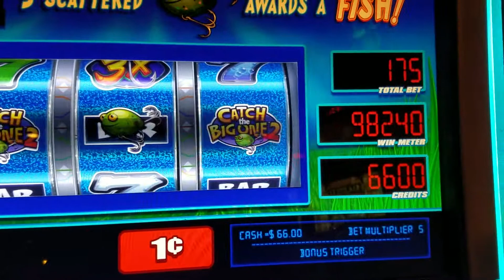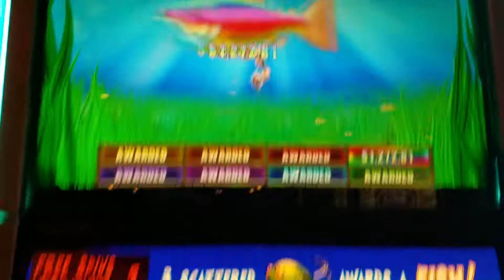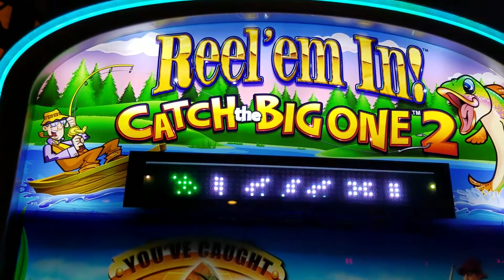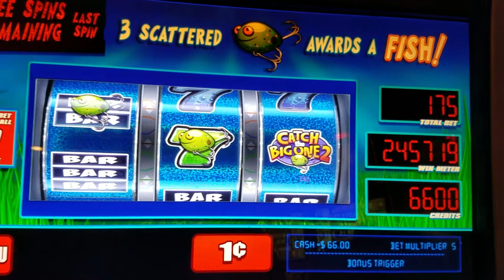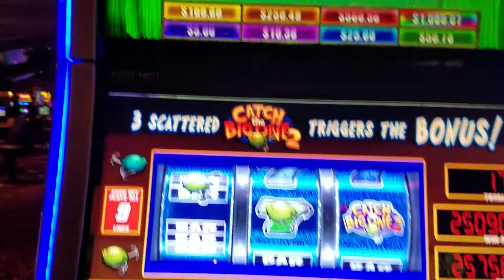REEL'EM IN! FIRST HANDPAY FOR THE REAL DEAL SLOT REELS!!!!!!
My first Jackpot handpay of my new channel @2509